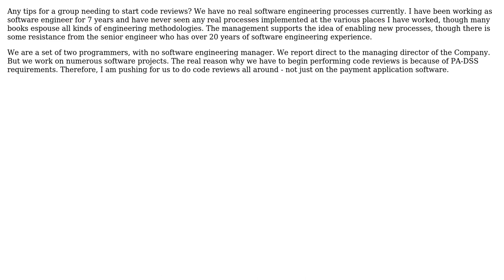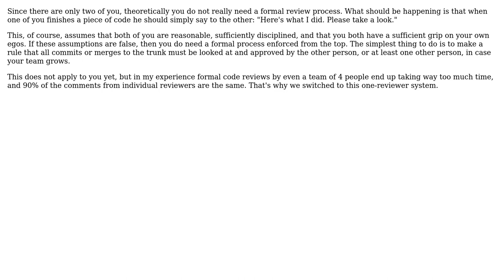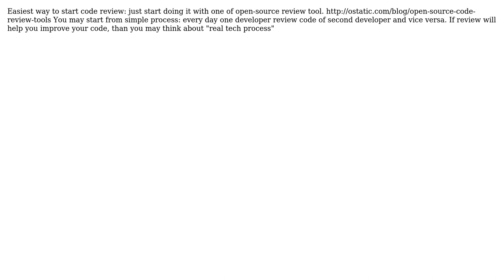Software Engineering: Starting Up Code Review Process Where there Previously Was None?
With thanks & praise to God, and with thanks to the many people who have made this project possible! | Content (except music & images) licensed under CC BY-SA | Music | Images & others | With thanks to user Peter Boughton user Martijn Verburg user Engineer2021 user Dima user Andrey Frolov and the Stack Exchange Network Trademarks are property of their respective owners. You are responsible for your own actions.